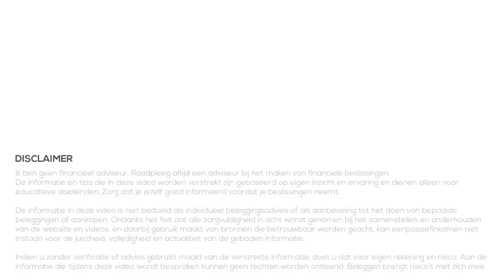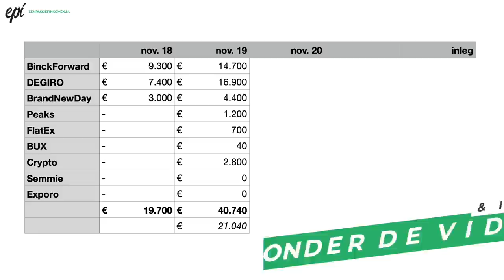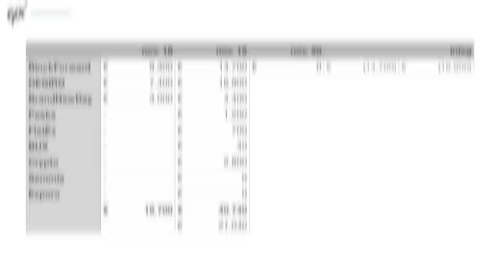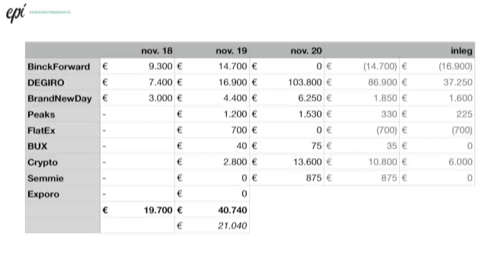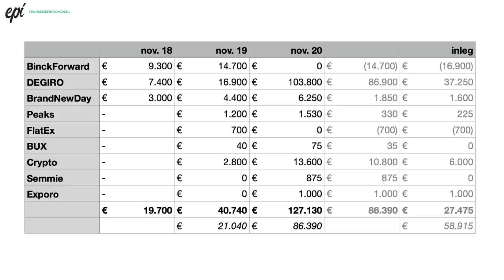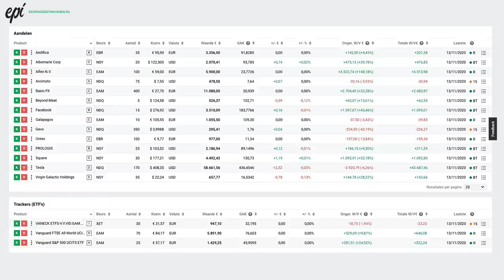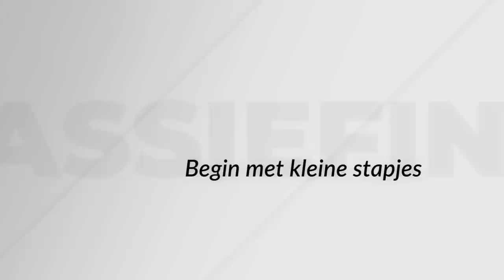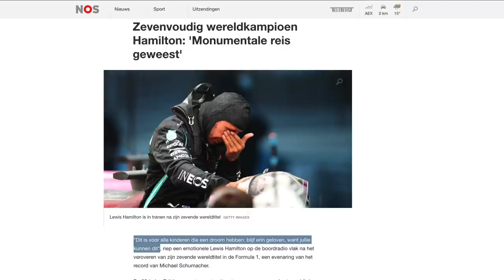Beleggen: 41.000 euro - 1 Jaar Later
Een jaar geleden maakte ik een video over mijn portfolio van 41.000 euro. Nu een jaar later kijken we terug naar mijn portfolio. Hoeveel is mijn portfolio gegroeid het afgelopen jaar? Maar daar houd het niet bij op, we gaan ook kijken waar deze groei vandaan komt. Specifiek per broker of belegging, maar soms ook specifiek per aandeel. Tenslotte sluiten we af met enkele punten waar we iets van kunnen leren. Niet alleen ik, maar ook jij als kijker. Want de groei heeft niet per se te maken met hoeveel salaris je ontvangt!